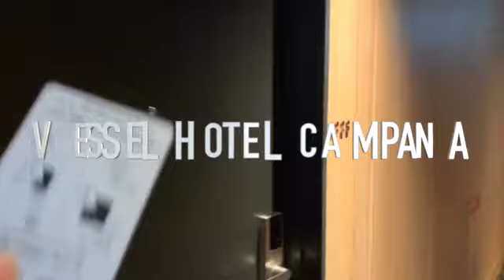【SAPPORO】VESSEL HOTEL CAMPANA SAPPORO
【Trip.com】旅行をもっとお得に！

セットでお得！日本旅行の「新幹線+宿泊」セットプラン

2023年運航再開！ダイヤモンドプリンセス|全食事付き夢のクルーズが5.6万〜。選べる新料金プランで充実。横浜・神戸発着が大人気。クルーズ専門ベストワンクルーズで最安値予約best1cruise.com

北海道旅行ならJALで行く格安旅行のJ-TRIP（ジェイトリップ）

九州旅行ならJALで行く格安旅行のJ-TRIP（ジェイトリップ）
On my channel, I will introduce a lot of hotels in Japan!
Please enjoy Japan to

◆ Recommended Hotels in SAPPORO